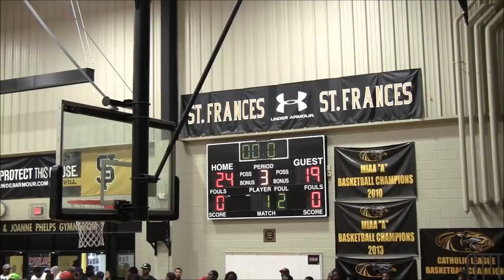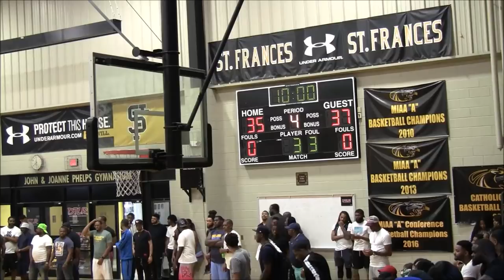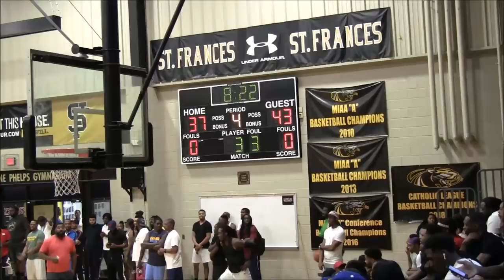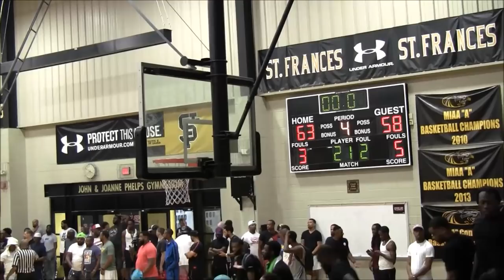FOE vs SB Elite Game- 2019 Brunson League Season 6 Week 1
FOE vs SB Elite
2019 Brunson League Season 6 Week 1
@ St Frances Academy

Apps